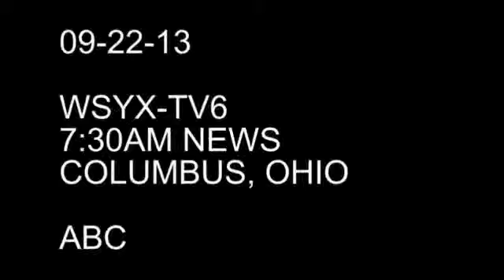Good Day Columbus at The New Albany Classic - Stephanie Lorenz